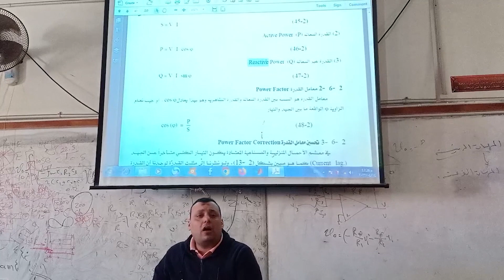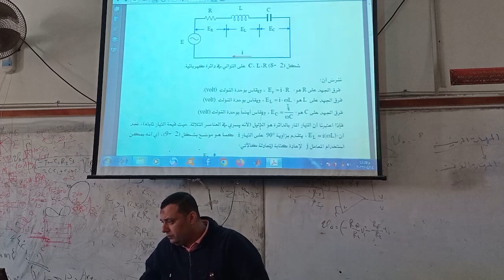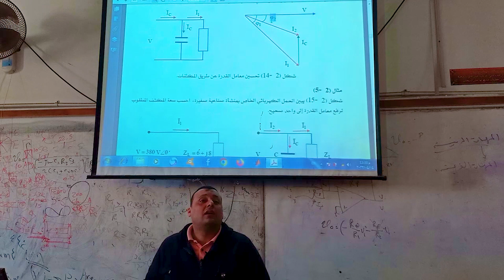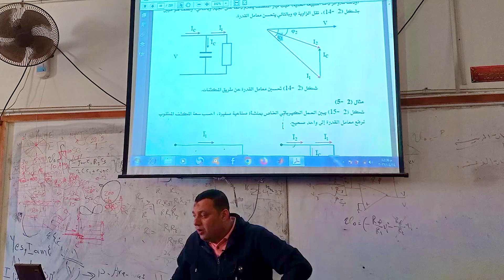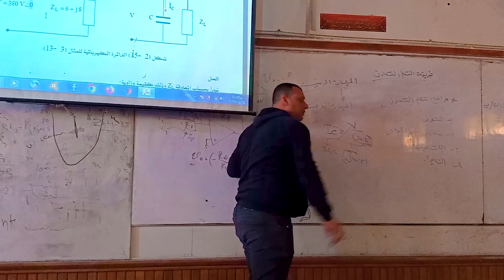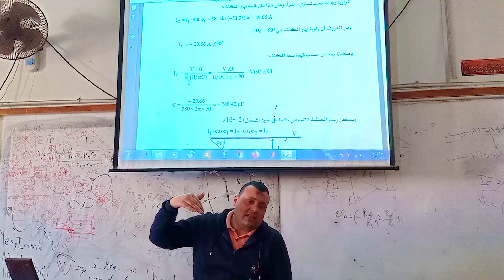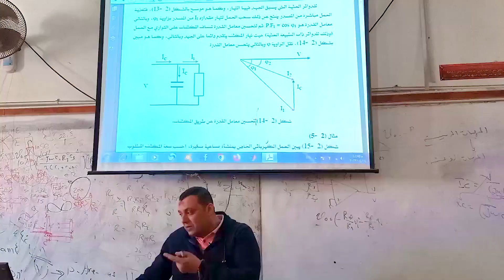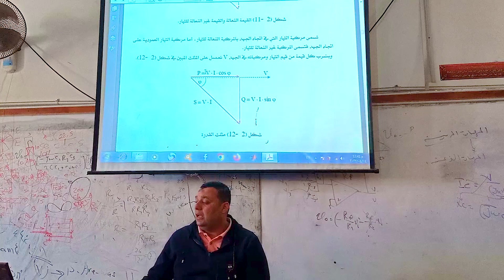القدره في الدوائر الكهربيه "دوائر كهربيه"